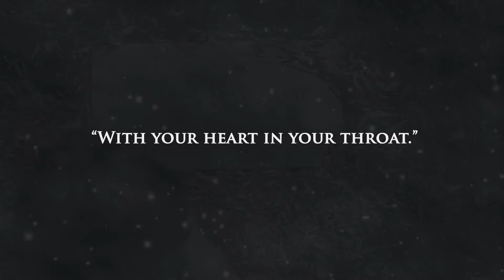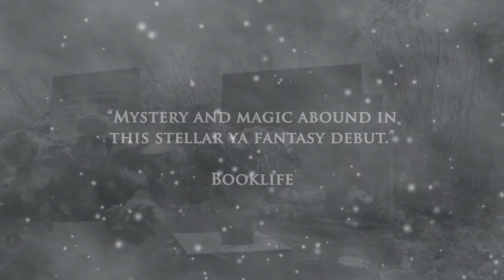The Wayward Haunt Book Trailer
The Wayward Haunt
Young Adult Dark Fantasy and Horror

Blurb
In the middle of a centuries-fought war, teenager Zaya Wayward is sentenced to the filthy coal mines of Gosheniene. Accused of a murder she didn’t commit, the true identity of the killer must remain secret—the black-veined woman, a cursed, sadistic wraith fuelled by violence and rage.

When Zaya is conscripted into service life at the Tarahik Military base, the ghost is waiting. Zaya’s ability to see the dead is the key that could annihilate human existence, and sinister forces will go to unstoppable lengths to get it.

Determined to find the link between her past and a puzzle that threatens the world, Zaya joins forces with Captain Jad Arden, the pair propelled into a breakneck chase across haunted wastelands, desolate ruins, and ravaged cities. But Jad has secrets of his own, and Zaya’s feelings for him could be her undoing.

One thing the wraith does ensure — the wrong choice will cost Zaya her life.

Available for purchase at the following retailers